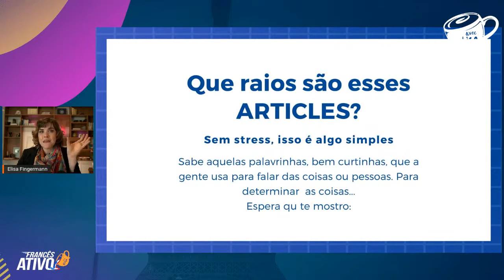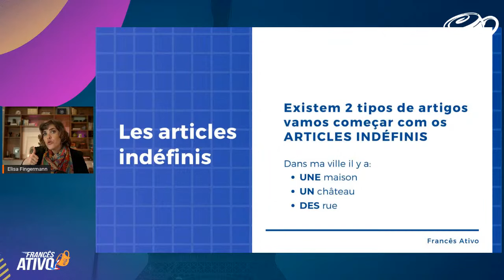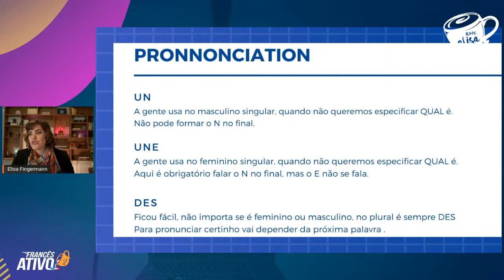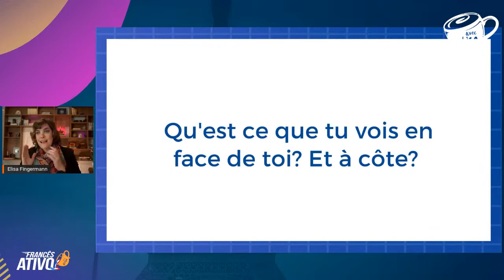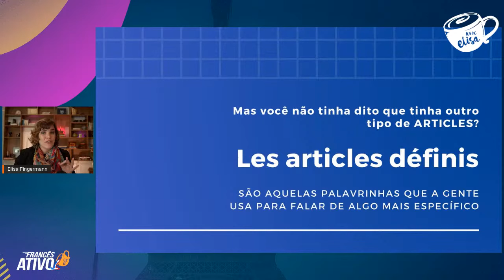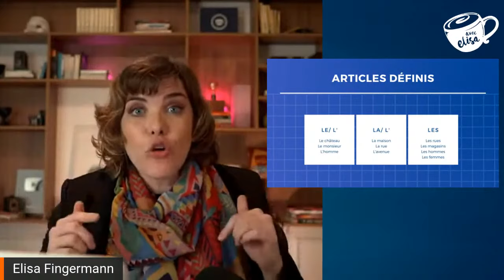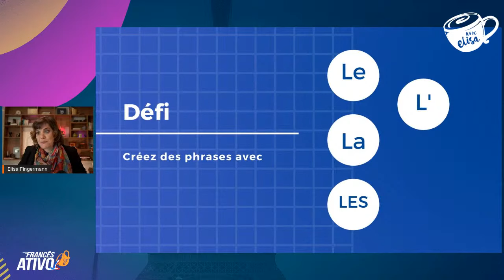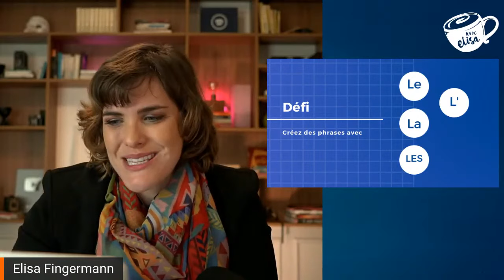Artigos definidos e indefinidos em francês | Les articles définis et indéfinis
- Domine os artigos do francês definitivamente!

Diferenciar os artigos definidos e indefinidos pode ser um dos maiores desafios dos estudantes de francês.

Pensando nisso, na nossa SUPER AULA eu vou te mostrar de forma rápida e simples como utilizar e diferenciar os articles définis et indéfinis. Depois de ver esse vídeo e aprender a estas técnicas, você nunca mais vai errar o uso dos artigos no francês!